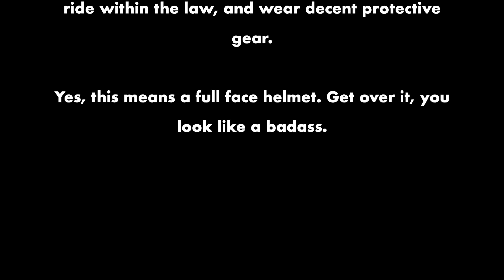The LowSide Theory Supplemental Episode 1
OMG! Lawn tractors! Car Shopping! The Pacific Northwest! All this on this tractor based episode of The LowSide Theory